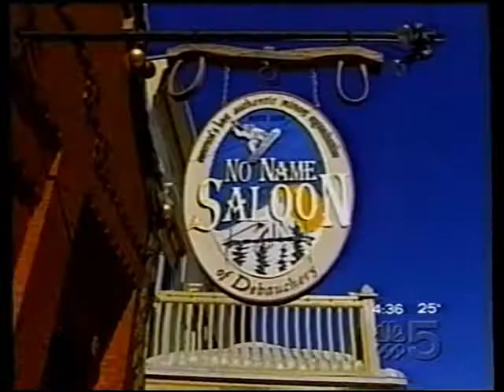Hot Air Balloon Ride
That time I went on a Hot Air Balloon Ride with Amy Jacobson and the Chicago NBC5 news crew for the 2002 Winter Olympics.